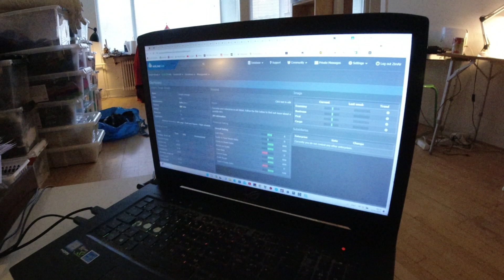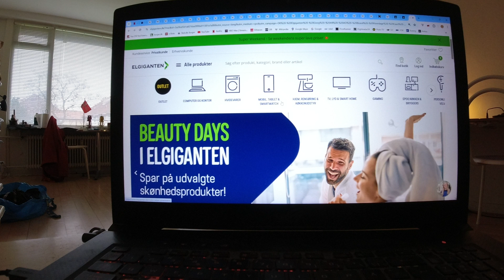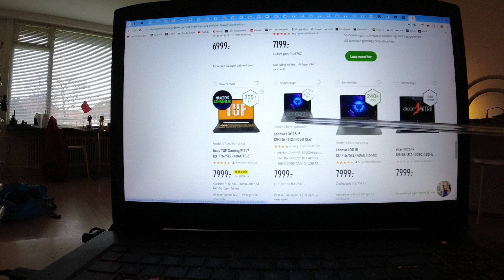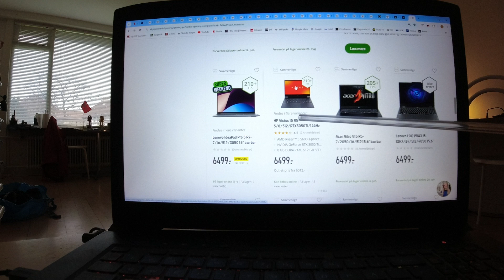MongoTV_5806 - John Venter På Bedre Tider - Del 1120 - Dag 1199 af 1.000 Dage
DEL 1120 - Godmorgen, og god frerdag og weekend. Jeg kom op igen, lidt over klokken 8. Klokken den er lidt over 8.30 nu. Det er fredag og weekend igen, men jeg må ikke bruge, penge fra mine kassekredit mere, og har kun, lidt over 100 kroner tilbage, af mine penge fra min førtidspension. Så jeg må vente de 12-13 dage på, at mine næste YouTube penge de kommer, lidt over 3.000 kroner, omkring den 25.April 2024. Det er meget lang tid, når man sidder alene, i en lille lejlighed. Men det har jeg prøvet, mange gange før. Så jeg tager EN dag af gangen, og forsøger på, at hygge mig lidt. For så er der pludseligt gået, mange dage. Så jeg skal igennem denne lange weekend, og frem til på mandag, og så komme igang med, næste lange uge. så er der en lang weekend mere, og en lang uge. Så kommer mine YouTube penge.